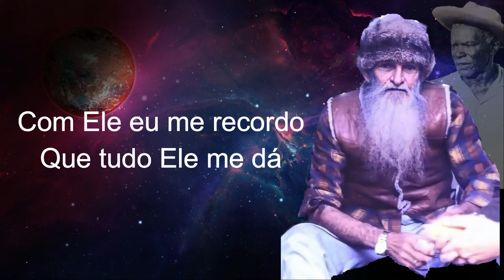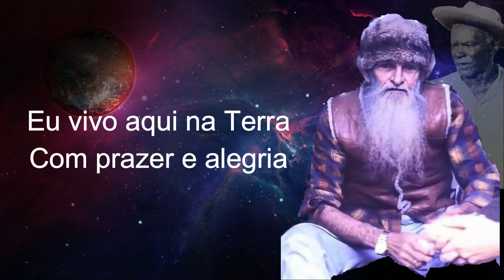Hino #62 - Com Ele eu sempre canto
Com muito amor, satisfação e dedicação que iniciamos os vídeos do Hinário "O Justiceiro" do nosso amado e querido Pad. Sebastião Mota de Melo.

Gravação realizada em Estúdio com a Banda do Céu do Mapiá.